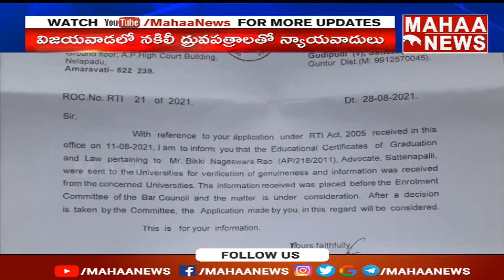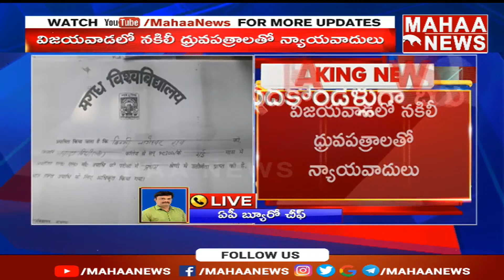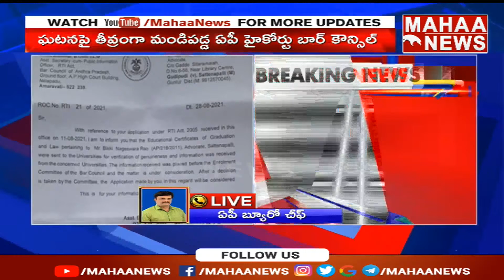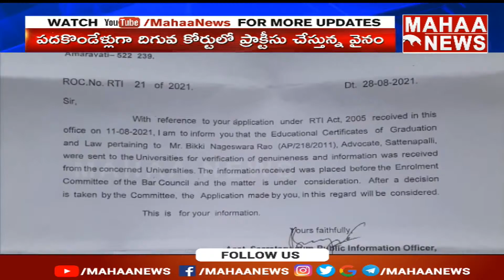విజయవాడలో నకిలీ వకీల్ సబ్ లు..గుర్తించిన బార్ కౌన్సిల్ | Mahaa News